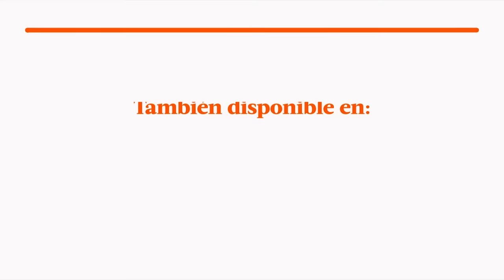Al Fondo hay Sitio avance Viernes 14/10/2016 - ¡Grace y Nicolás se reencontraron!